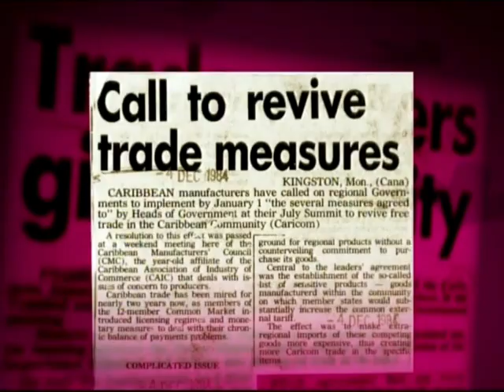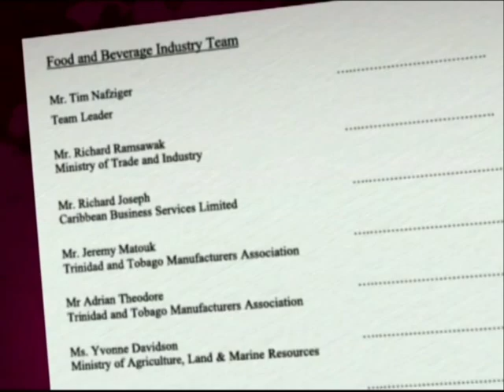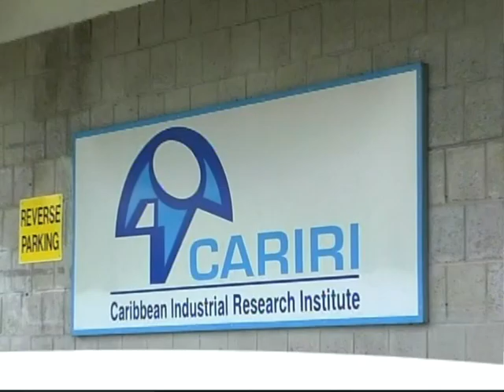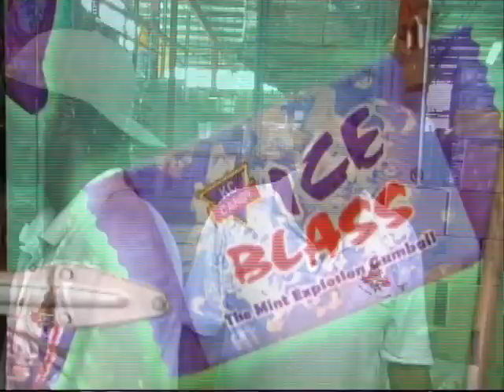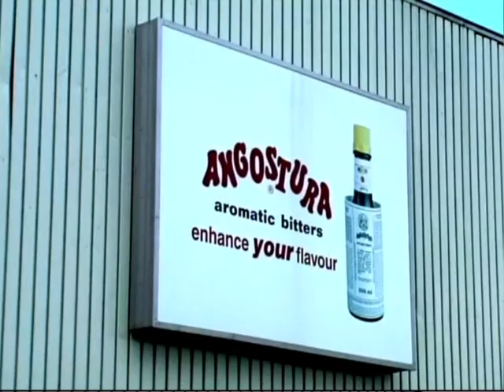Ministry of Trade and Industry - Food & Beverage Industry - Rostant Adv. - VA (2007)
Producer/Director - Janine Mendes-Franco.
Executive Producers - Lorraine Rostant & Timmy Mora